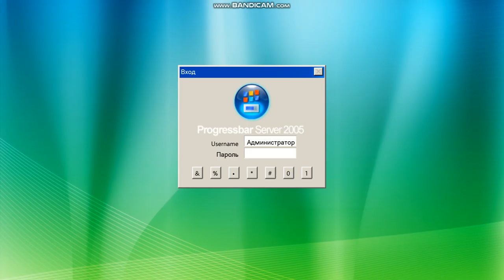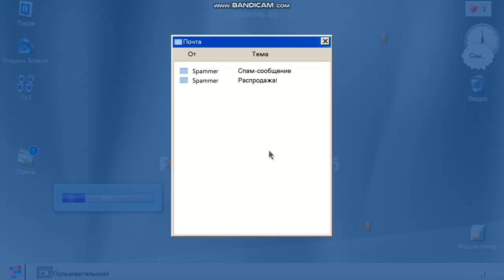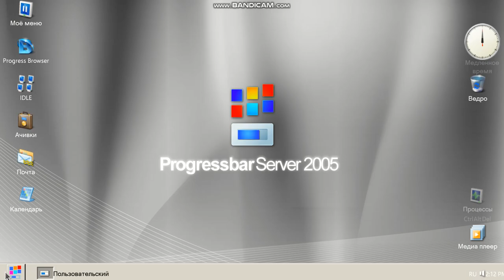Progressbar Server 2005 step short skin server 2005